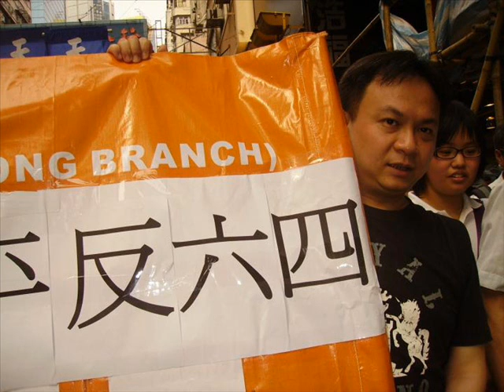中國民主黨及南同盟響應香港六四廿週年遊行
中國民主黨香港黨部及南方民主同盟組成聯合隊伍，響應由支聯會發起的六四廿週年遊行。

他們與公民黨, 民主黨, 民協, 神州青年服務社, 職工盟, 法輪功, 街坊工友服務處, 學聯, 社民連, 四五行動等多個組織，聯同自發上街的市民，組成了超過八千人的遊行隊伍。

他們由維多利亞公園，遊行到政府總部，要求平反六四事件，追求鎮壓責任等。

超過一百名香港本地及國際媒體，派員見證及採訪是次遊行。